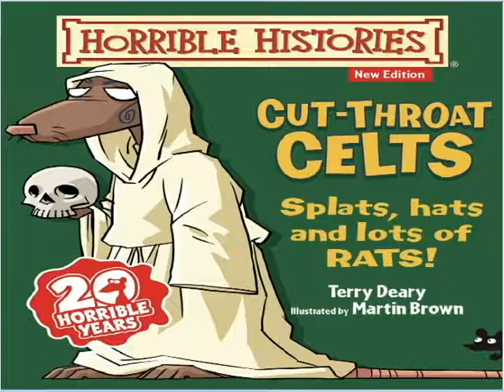horrible histories cut-throat celts reading part 4 (end sorry)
I have finally figured out how to convert it 's a long process but whatever so next video will be edited